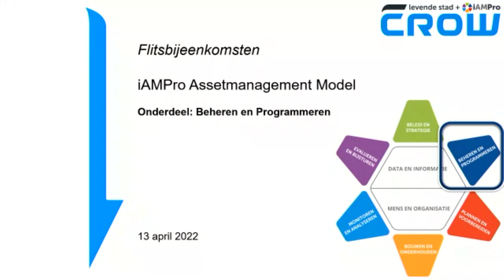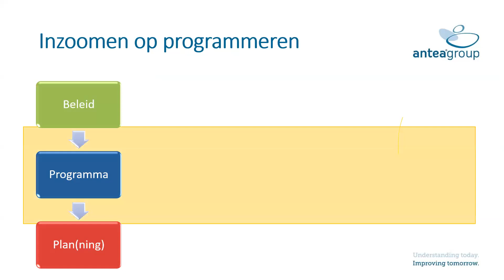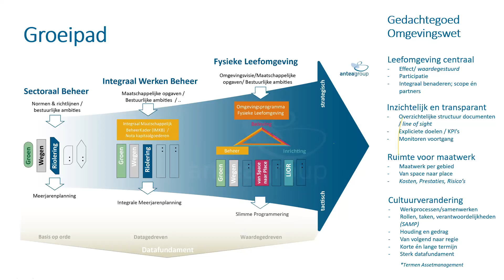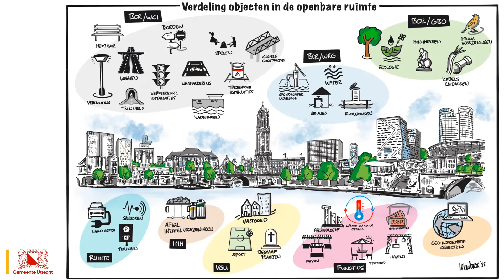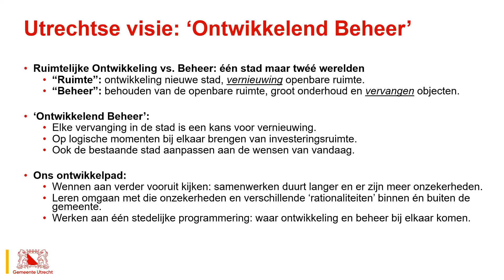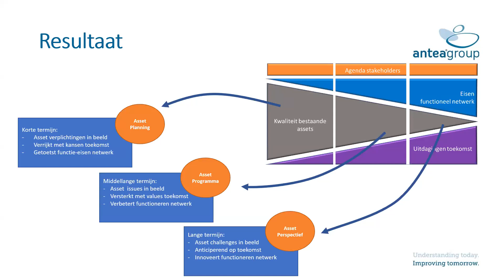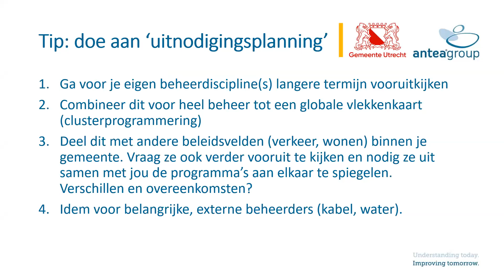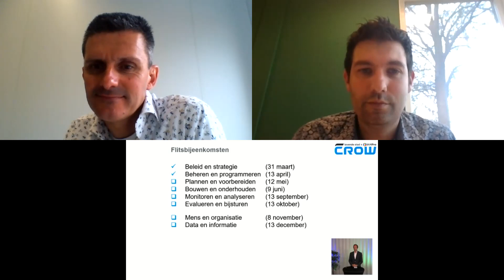Flitsbijeenkomst Assetmanagement van CROW Levende Stad / iAMPro: Beheren en programmeren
(13 april 2022) De tweede flitsbijeenkomst in een serie van 8 bijeenkomsten over het iAMPro model. Kijk voor meer informatie ook op

Sprekers bij deze bijeenkomst:
Ruud van Hoek (Antea)
Lennert van Dien (gemeente Utrecht)